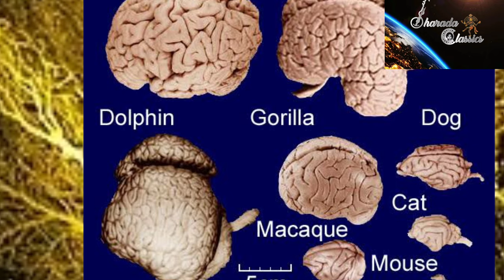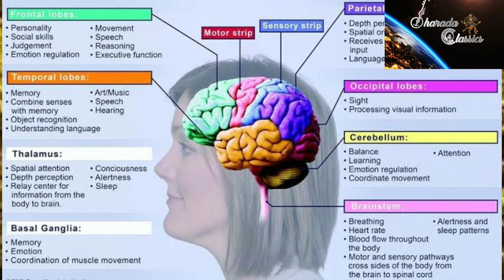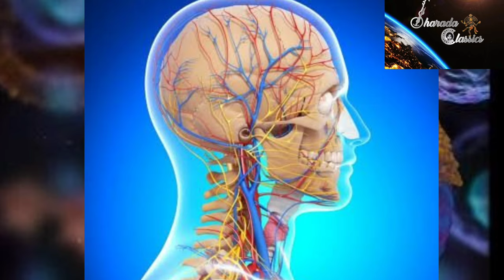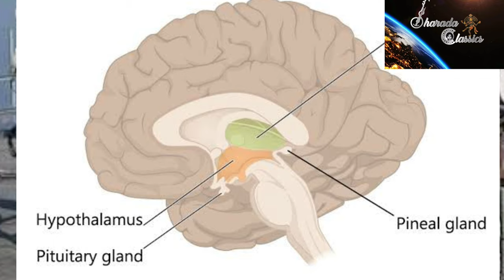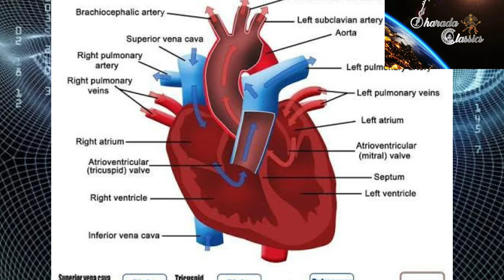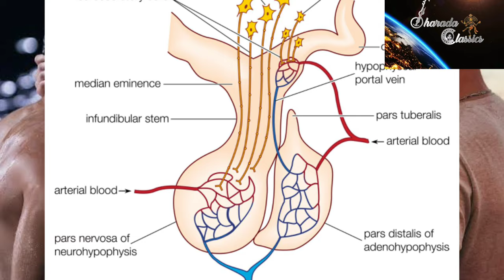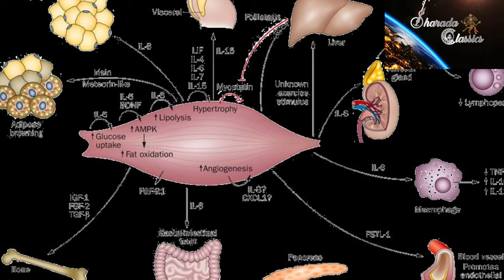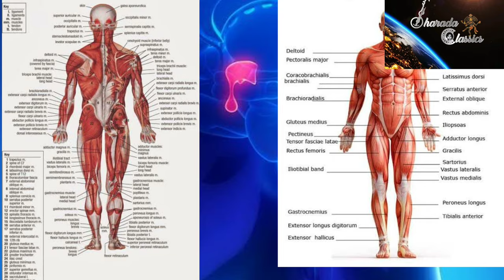THE BRAIN WEB SERIES - EP 3 | LOVE STARTS IN BRAIN, NOT IN HEART | TELUGU